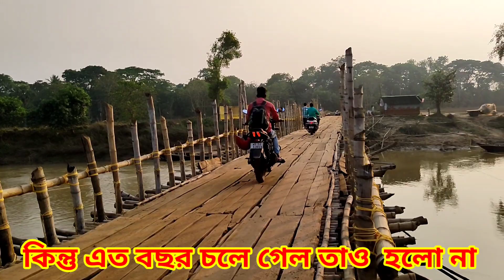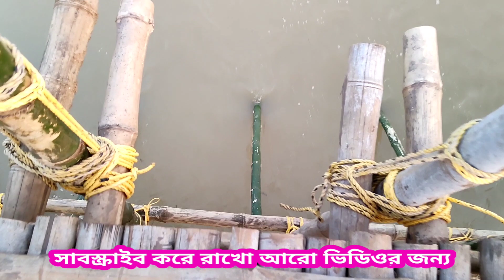নদীর উপর অস্থায়ী সেতু , এই ভাবে চলবে কতদিন , পশ্চিম মেদিনীপুর জেলার ঘাটালের শিলাবতী নদীর উপর এই পোল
ঘটালের খবর
Ghatal News
weak bamboo bridge , lot of heavy vicechel going through